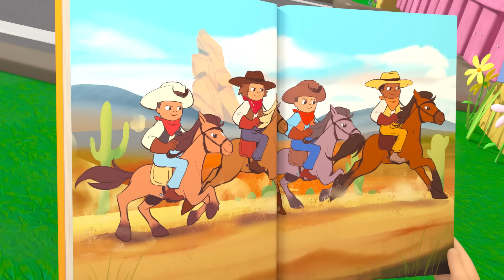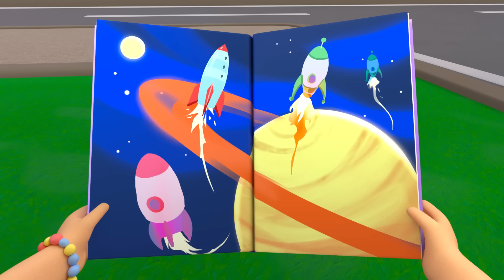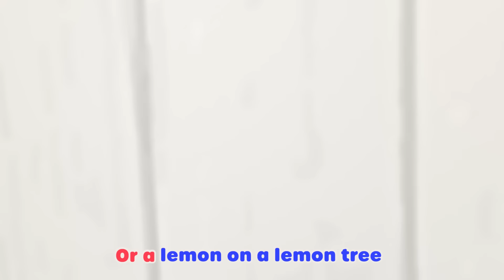Baa Baa Black Sheep | Lellobee City Farm | Kids Songs | Nursery Rhymes | Sleep Baby Songs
It’s so cold outside! Let’s get warm and cozy with the warm clothing that Woolly Sheep will bring!

00:00 Baa Baa Black Sheep
02:08 ABC Song - Learn Phonics
04:09 Heads, Shoulders, Knees and toes
06:07 Reading
08:06 Wheels On The Bus
10:06 Happy Place
12:01 The Christmas Parade
14:04 Old Macdonald
15:58 Swimming Pool Splashes!
17:53 Holiday Party
19:53 Caterpillar Butterfly song
21:52 Painting the barn song
23:46  5 Little Ducks - Playtime at the Farm!
25:46 Earth day
27:45 Rain Rain Go Away
29:44 Get Active Dance
31:40 Mother's Day
33:40 Wheels On The Bus
35:39 You Can Ride A Bike
37:40 O'Little Tree
39:45 We are going on an egg hunt
41:44 Recycle Stomp
43:44 Shake the Apple Tree
45:43 The Teamwork Song
47:41 Five Little Ducks
49:41 Splash Song
51:40 Salad Salsa
53:40 Trick Or Treat
55:34 Healthy Habits (montage)
57:30 Father's Day